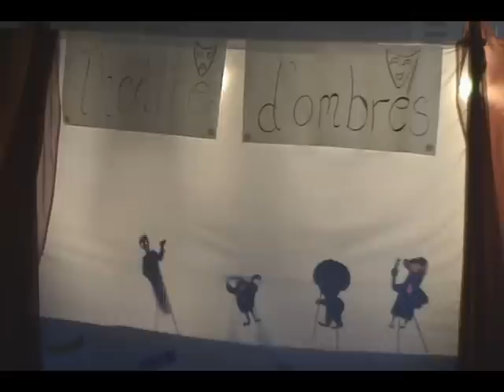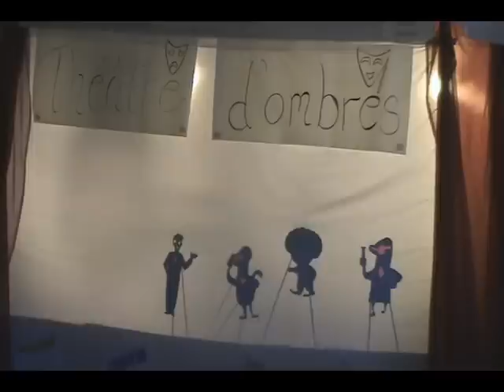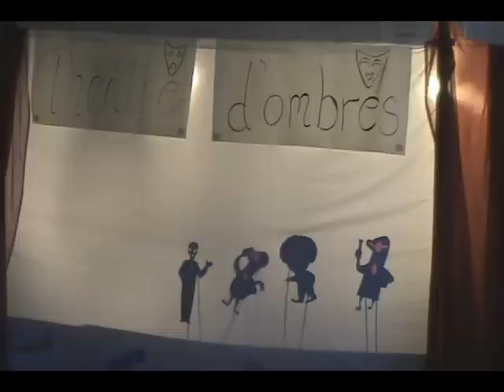Le triangle des Bermudes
Activité réalisée en classe dans le cadre du théâtre